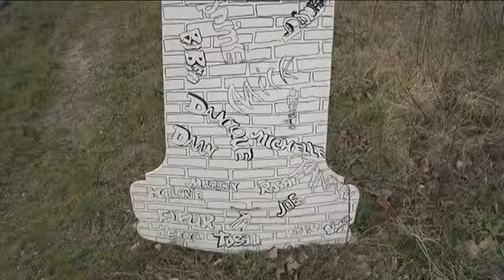Ondernemers Wijk aan Zee in de ban van schaaktoernooi: "Alle zeilen bijzetten"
Geen schaatskoorts, maar schaakkoorts in Wijk aan Zee. Daar is nu precies een week het Tata Steel schaaktoernooi aan de gang. Honderden mensen reizen elk jaar af naar het dorp en daar profiteren de lokale ondernemers van.